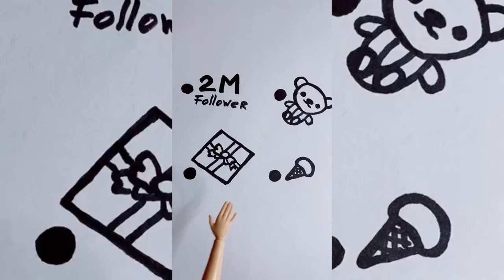Barbie and Ken funny stories (Crazy Ashley Doll)